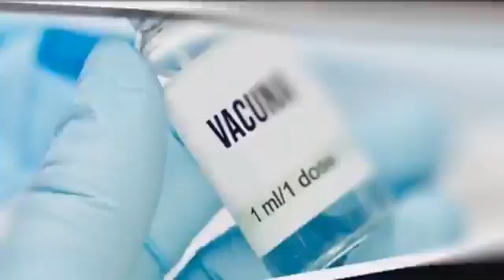El ministerio de Relaciones Exteriores y otros, están lleno de PLDISTAS dice Soraya Suarez diputada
El ministerio de Relaciones Exteriores y otros, están lleno de PLDISTAS y eso no puede ser, debemos buscar los espacios donde los PRMISTAS puedan insertarse y aportar,  además como van a adquirir experiencias los del PRM si no se les da la oportunidad, dice la diputada Soraya Suarez del PRM por Santiago en el programa Hora Libre por TNI canal 51 con Ramón Nuñez Idel Moro periodista.